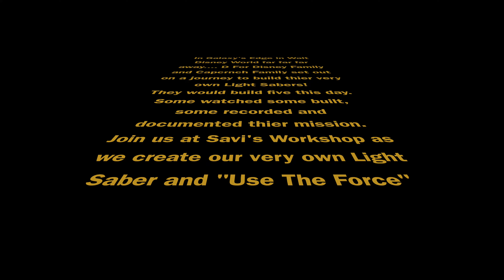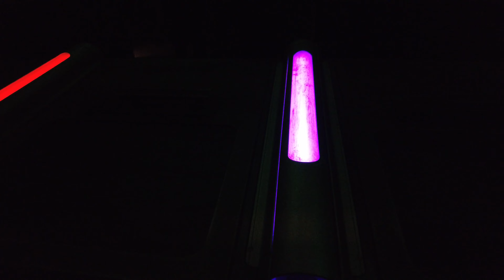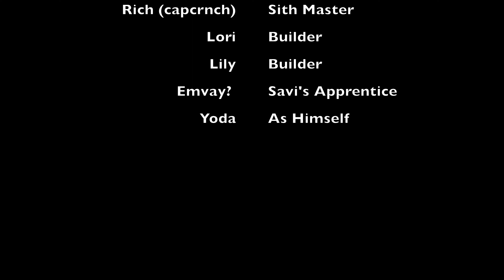HollyWood Studios Savi's Workshop 4K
At Hollywood Studios Walt Disney World Resort, we built our very own Star Wars Light Saber in Galaxy's Edge in Savi's Workshop
Cost was 250.00 Plus Tax
About 20 Minutes to do
Must make a reservation through My Disney Experience
Includes a Travel Case
Allowed to be considered a "Carry On" onto the the airlines.
See Your Airlines Website and TSA or call them for further Information.